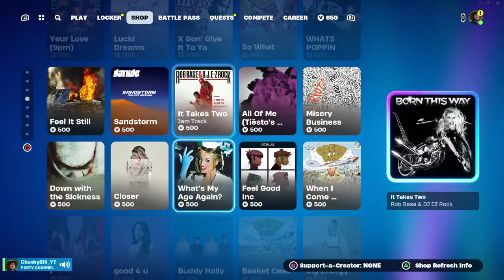GIVEAWAY ANNOUNCMENT also APEX